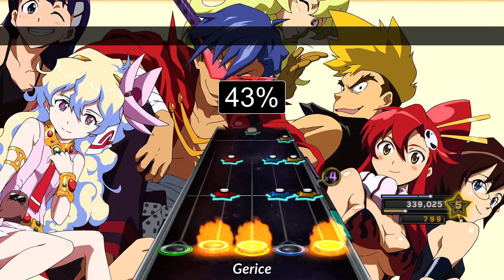Sorairo Days - Shoko Nakagawa - Gurren Laggan OST - Clone Hero (100% Full Combo)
Falling down the rabbit hole of OPs and OSTs.